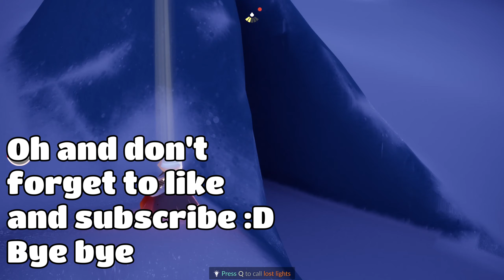Spirits of the Starlight Desert! The Realms of Sky: Children of Light!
My journey through the realms of Sky has just began! Time to venture forth into the unknown on the wings of light!

If you're interested in more of my unworthy work check out